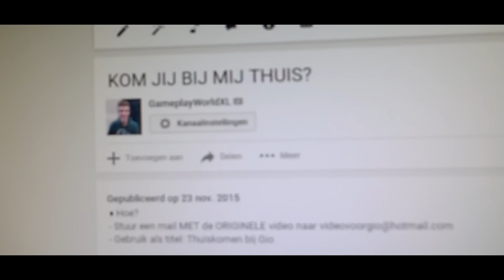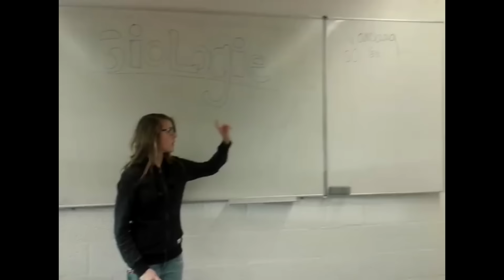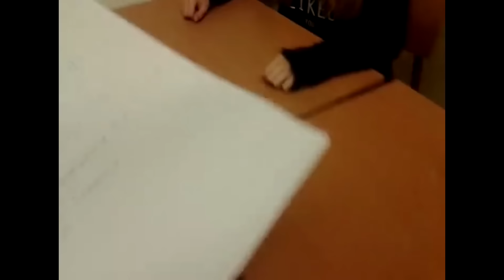JULLIE 'BIJ MIJ THUIS KOMEN VIDEO'S' WEDSTRIJD!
♦ Hoe?
- Gebruik als titel: Thuiskomen bij Gio2
- Inzenden kan tot en met 31 december
♦ Bedankt voor het kijken naar deze video!
- Kunnen we de 5.000 likes halen?

♦ Fanmail opsturen?
Straat: Plantageweg 17b (Pico Bello)
Plaats: Alblasserdam
Postcode: 2951GN

♦ Spullen voor je telefoon nodig of ook een swagway?
- Kortingscode: gameplayworldxl

♦ Muziek van:
- Youtube music library

Ik ben Giovanni  en ik probeer het publiek op YouTube te entertainen met video's! Al mijn video's zijn in 1080p, dat betekent dus HD! Ik upload games zoals FIFA en Sims 4 en ik probeer soms wat specials te doen. Ik upload ook veel video's met mijn familie, want dat word altijd goed ontvangen. Op mijn kanaal upload ik ook met veel vrienden zoals Ties van TiesGames, Joey van JoeyCraig, Shaquille van Sjaakplays, Maarten van Mjearten en meer!